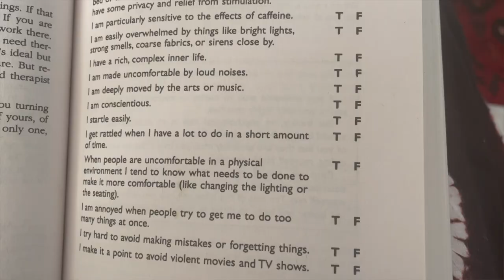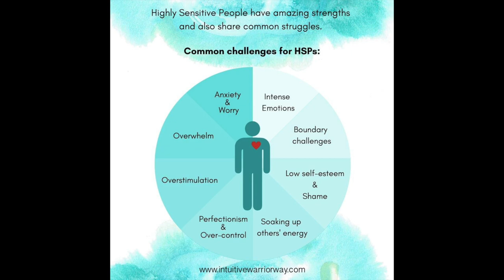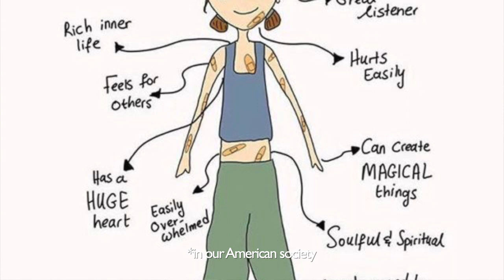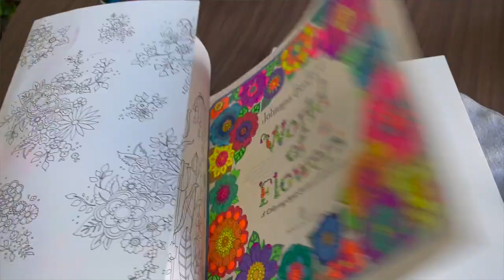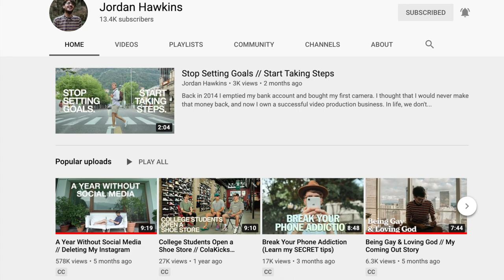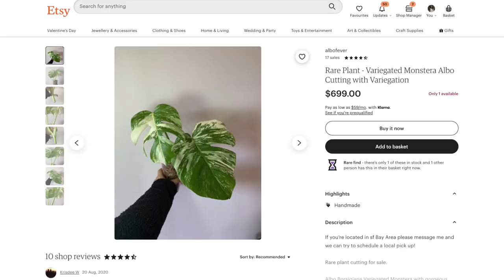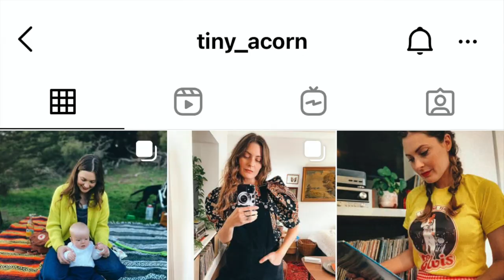MY FAVORITES | $700 House Plant, Overalls, The Book that Changed My Life, My Struggle w Social Media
Hey Guys! I am so excited to bring you a new series called MY FAVORITES! Once a month I will be sharing things that have brought me joy and inspiration lately. I will include things like fashion trends, beauty products, books, movies, music, and lots more! I love being able to talk candidly with you about things other than just fashion.

MY FAVORITES:
- Overalls
Levi’s Black High Loose Overalls

- HSP book

- Coloring Book
Gel Pens

- Variegated Monstera